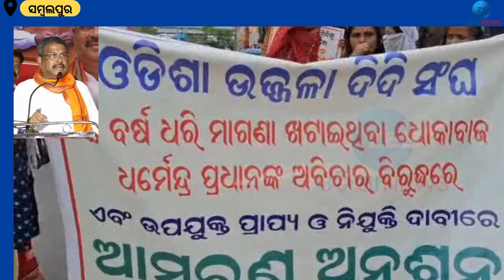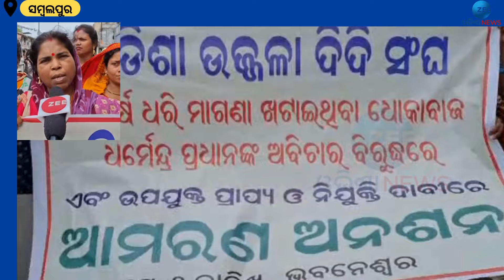Ujjwala Didi Target On Dharmendra Pradhan । ଉଜ୍ଜ୍ଵଳା ମ୍ୟାନ୍ ଉଜ୍ଜ୍ୱଳା ଠକ, ତାତିଲେ ଉଜ୍ଜ୍ୱଳା ଦିଦି ସଙ୍ଘ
ଉଜ୍ଜ୍ଵଳା ମେନ ହେଲେ ଉଜ୍ବଳା ଠକ | ଅଭିଯୋଗ କଲା ଓଡିଶା ଉଜ୍ବଳା ଦିଦି ସଙ୍ଘ | ଦୀର୍ଘ ଛ ବର୍ଷ ହେବ ଓଡିଶା ରେ ପ୍ରତି ପଂଚାୟତ ରୁ ଉଜ୍ଜ୍ଵଳା ଦିଦି ଭାବରେ ରାଜ୍ୟ ର ୧୨ ହଜାର ମହିଳା ଙ୍କୁ ନିଯୁକ୍ତି ଦେଇଥିଲା| ଧର୍ମେନ୍ଦ୍ର ପ୍ରଧାନ ପେଟ୍ରୋଲିଅମ ବିଭାଗ ର କେନ୍ଦ୍ରମନ୍ତ୍ରୀ ରହିଥିବା ବେଳେ ସରକାର ଙ୍କର ଉଜ୍ବଳା ଯୋଜନା ରେ ଏହି ମହିଳା ମାନଙ୍କୁ ନିଯୁକ୍ତି ଦିଆଯାଇଥିଲା | ତାଙ୍କୁ ମନ୍ତ୍ରୀ ଥିବା ବେଳେ ସ୍ଥାୟୀ ନିଯୁକ୍ତି, ଡ୍ରେସ କୋଡ଼, ନିରନ୍ତର ଦରମା ପାଇଁ କହିଥିବା ବେଳେ ଗୋଟିଏ ମଧ୍ୟ ଦାବୀ ପୂରଣ ନ ହେବାରୁ ଆଜି ରାଜ୍ୟ ର ପ୍ରତ୍ୟେକ ଜିଲ୍ଲା ରୁ ୩୦ ଜଣ ମହିଳା ଆସି ଧର୍ମେନ୍ଦ୍ର ପ୍ରଧାନ ଙ୍କ ଗାଡି କୁ ଅଟକାଇଥିଲେ |କିନ୍ତୁ ତାଙ୍କୁ ସେ ନ ଦେଖା କରି ପଛ ପଟରୁ ଲୁଚି ଚାଲି ଯାଇଥିବା ର ଅଭିଯୋଗ କରିଥିଲେ ଉଜ୍ଜ୍ଵଳା ଦିଦି |

About Channel:-